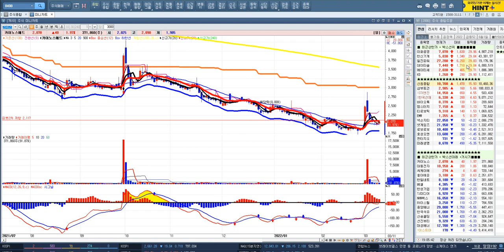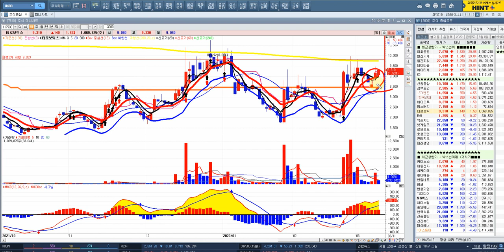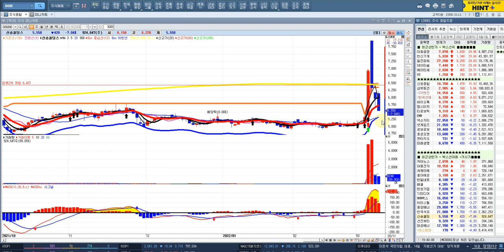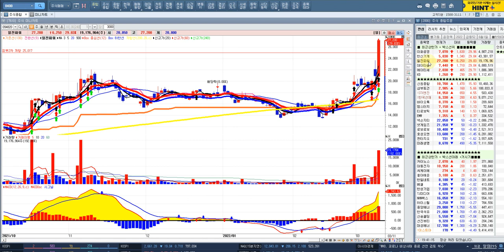[불기둥의 원포인트52] 최근 상한가+ 박스중심선 위 종목들 (살아있는 주식들)그리고 매매시 어떻게 전술을 짜는가 알려드립니다.